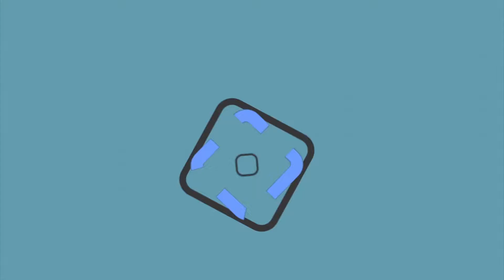Diputados retoman Ley de Alcoholes